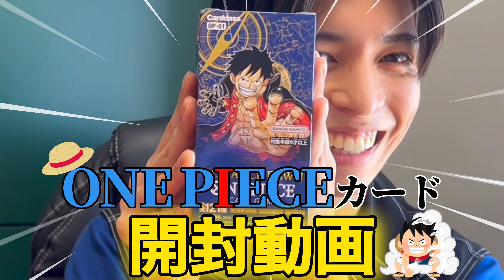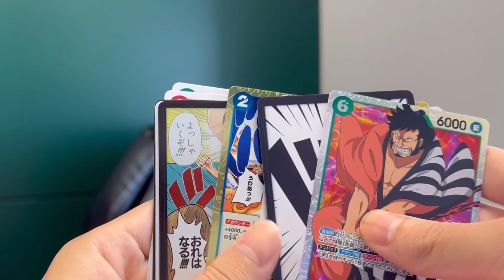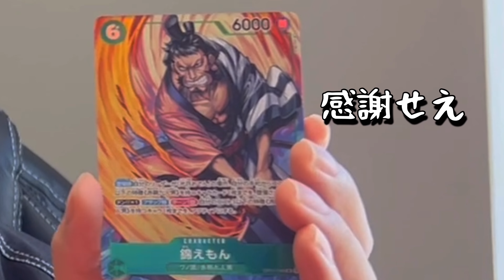【雑談しながら開封】そんな事ある…？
こんなにハマるなんて思ってもみなかった…。